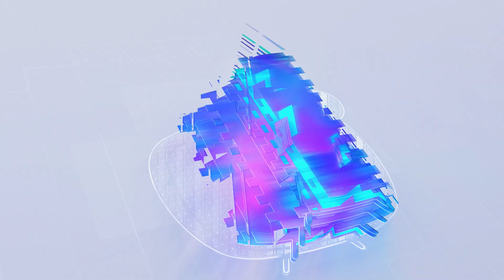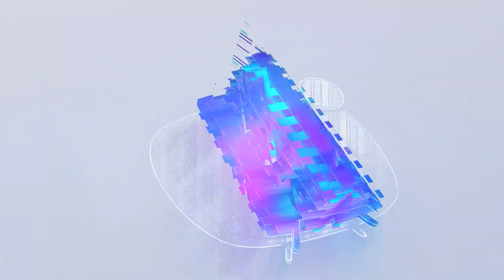SAMMY GYAMFI AND ASIEDU NKETIA LEADS A MASSIVE DEMONSTRATION AGAINST THE ELECTORAL COMMISSION